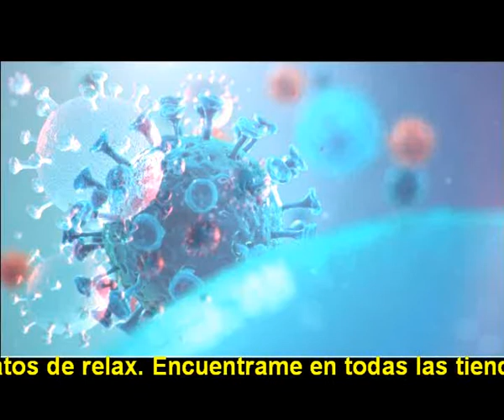Solamente codazos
Ni besos, ni abrazos
Separados al menos dos metros
Ni cerca ni lejos solo dos metros

Y asi cualquiera sabe hasta cuando
Y asi deberemos seguir caminando
El presente que vivimos es muy duro
Y miramos sin confianza al futuro

Y esta de momento es la vida
Vivimos sin salir y sin salida
Estamos gravemente afectados
Y todo posiblemente infectados

Cubrete de paciencia es una noria
Que quedara para siempre en tu memoria
Toda la proteccion esta en tus manos
No te acerques demasiado a otros humanos